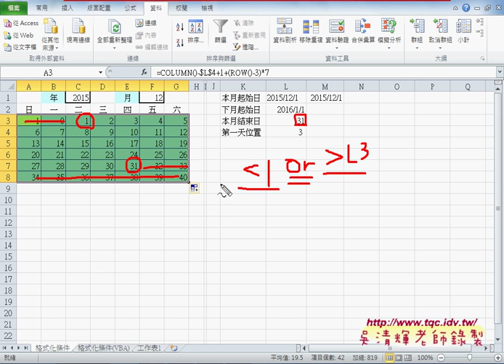03 如何用IF於OR函數不顯示小於1與大於日總數EXCEL VBA大數據自動化1